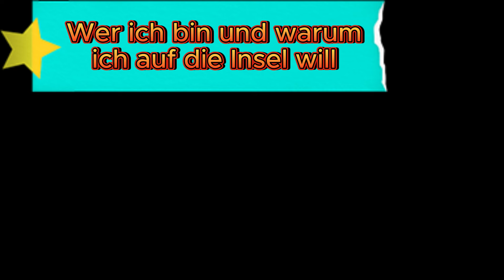Meine Bewerbung für Die Youtuberinsel youtuberinsel (Bitte nimmt mich an)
Meine Bewerbung für Die youtuberinsel (Bitte nimmt mich an)

Bitte Macht das:
Liken
Kommentieren

Diese Leute sind auf der Insel (nicht alle)